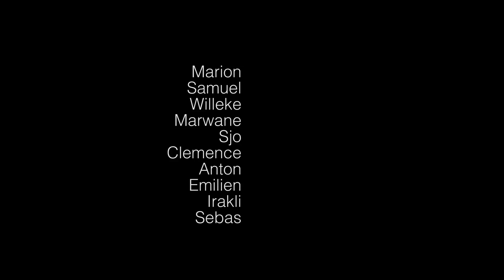|Måstkyxrä - EEK|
EEK
Clemence
Marion
Irakli
Anton
Samuel
Sjo
Sebas
Willeke
Marwanne
Emilien